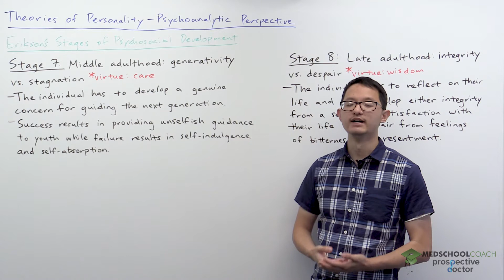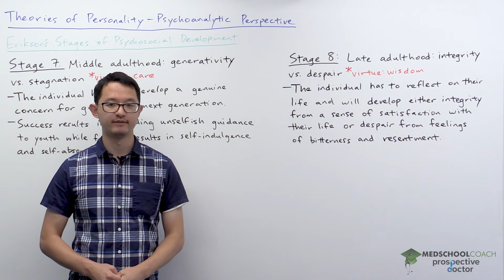Erikson's Stages of Psychosocial Development Part 5 | MCAT Psychology Prep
In this lesson, we cover the last two stages of Erikson’s stages of psychosocial development.

Interested in even more MCAT Prep? Discover our MCAT Prep App and our FREE Half-Length MCAT Practice Exam We're here to help make your medical school goals a reality.

(00:11) Generativity vs. Stagnation
Stage 7 is middle adulthood and the psychosocial crisis as generativity versus stagnation. The virtue that can be obtained by successfully completing this stage is care. According to Erikson, middle-aged adults have to develop a general concern for guiding the next generation. If they succeed, they will be able to provide unselfish guidance to younger generations, but if they fail, this will result in self-indulgence and self-absorption.

(00:40) Integrity vs. Despair
The last stage, stage 8, is late adulthood and the psychosocial crisis of this stage is integrity versus despair. The virtue obtained by successfully completing this stage is wisdom. During this stage, aging individuals have to reflect on their life. Through this reflection, they will develop either a sense of integrity from satisfaction with their life or despair from feelings of bitterness and resentment from their life.